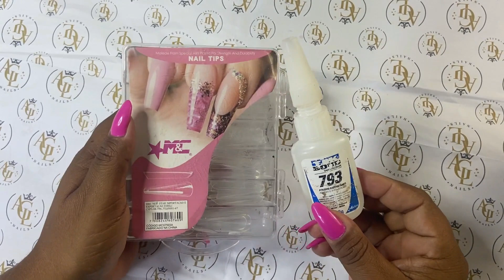♥ Postiça Realista Reforçada no Molde F1 ( Passo a Passo )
Minha Agenda de Cursos.